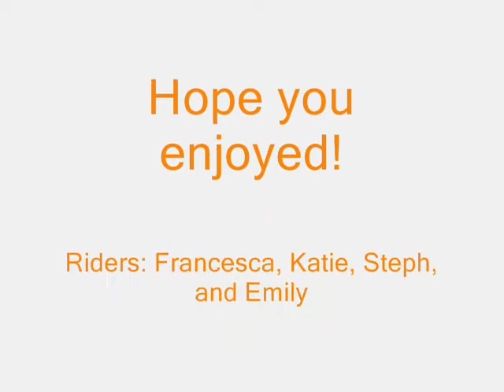Riding Video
please exuse my eq. lol comment and rate if u want